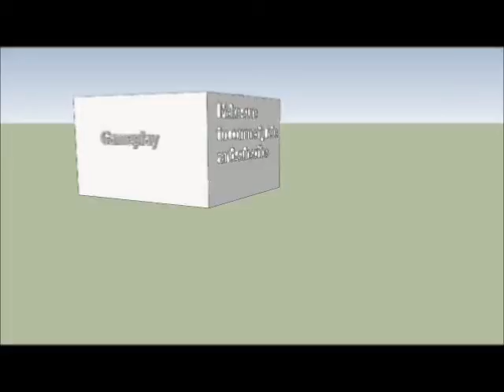minecraft best friends series ep.6 Get off my lawn